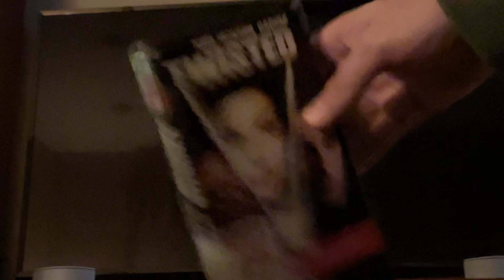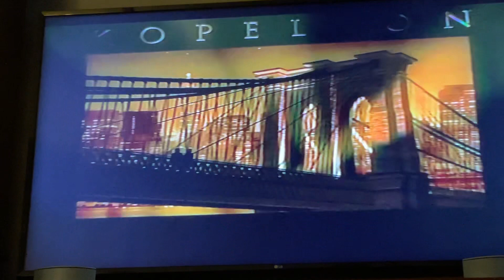Opening To Twisted 2004 VHS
Here’s the opening:
1. Feature Presentation
2. Copyright/Warning Screen
3. Rated R Screen
4. Format Screen
5. Paramount Pictures Logo 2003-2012
6. Kopelson Entertainment Logo